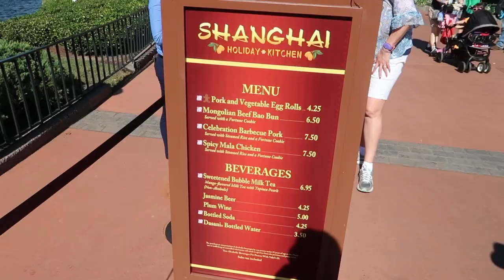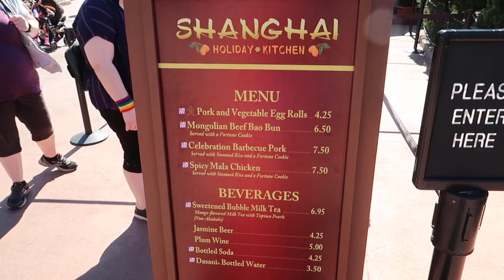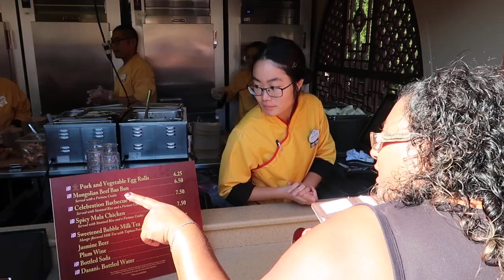Festival of the Holidays Chinese food at the China Pavilion World Showcase in Epcot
I take a Taste of the Chinese food for Festival of the Holidays at China Pavilion World Showcase in Epcot